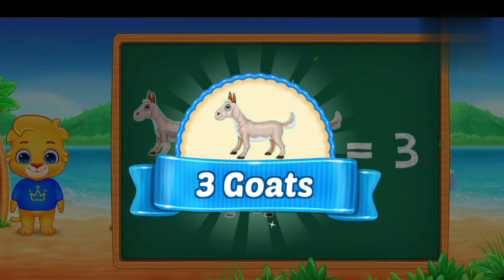kids learing videos/nurseryrhymes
counting for kids learing